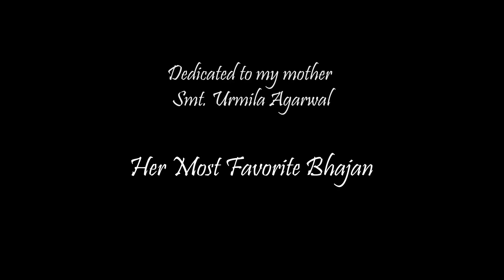HEY NAATH ! ADITI AGARWAL !